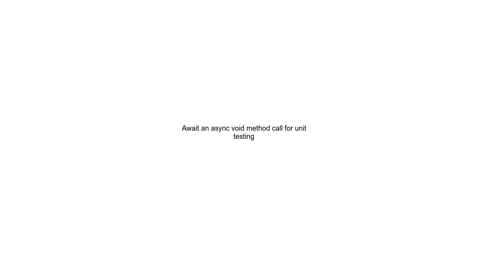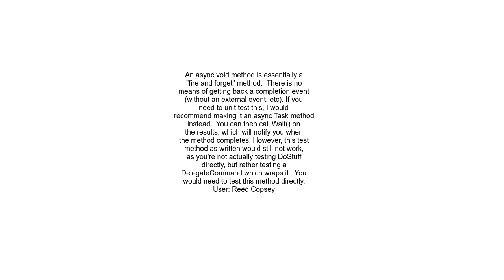Await an async void method call for unit testing